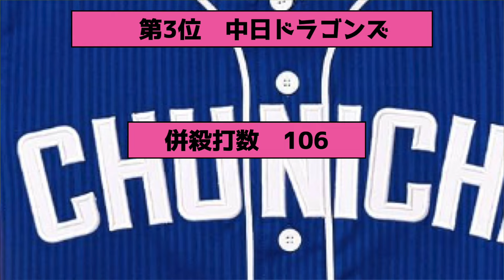プロ野球12球団で併殺打が多かった球団ランキング2024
プロ野球をはじめとした野球に関連する情報をお伝えしています。

【動画の内容】
2024年シーズンのプロ野球、チーム併殺打が多かった順で12球団をランキングにしました